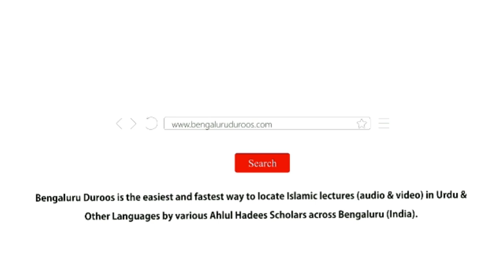Mehmaan Nawaazi Ki Ahmiyat | Shaykh Mohammed Azharuddin Madani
Series: Huqooq Wa Faraiz | Mehmaan Aur Mezbaan Ke Huqooq

Topic: Mehmaan Nawaazi Ki Ahmiyat

٠٠٠٠٠٠٠٠٠٠٠٠٠٠٠٠٠٠٠٠٠٠٠٠٠٠٠٠٠٠٠٠٠٠٠٠٠٠٠٠